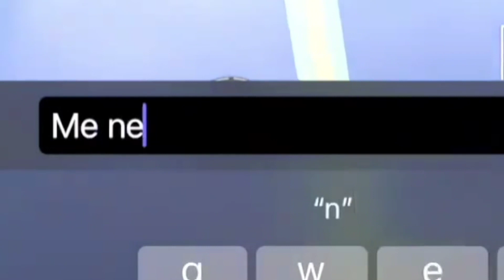Trolling Teammate in BGMI | PUBG MOBILE TAMIL | Funny Moments in Tamil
Show your Love By Give a LIKE 🥰 Buddy's
Thank you for  29k Family 🎀